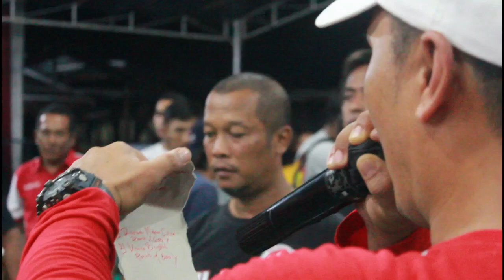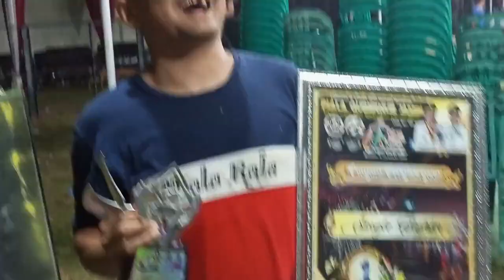CUCAK IJO LION NYARIS DOUBLE WINNER | PIALA GUBERNUR JAMBI | RM CITRA SEI BENGKAL 2023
CUCAK IJO LION MASIH STABIL PODIUM JUARA
FINISH JUARA 1 DAN 2 CAK IJO LION BERHASIL MENGHANTARKAN RM CITRA
MENJADI JUARA 1 SF AJANG PIALA GUBERNUR JAMBI 2023

00:00 : KESAN KESAN RM CITRA TEAM
1:40 : INTRO
2:50 AKSI CUCAK IJO LION

ig : koncer_tv , mhad_ahmad_kmj,
fanspage : koncer_tv